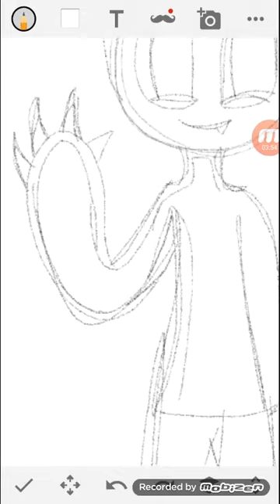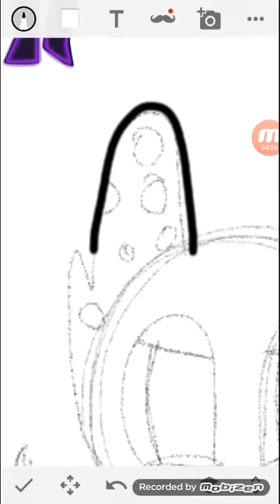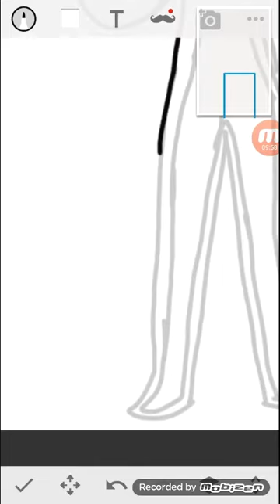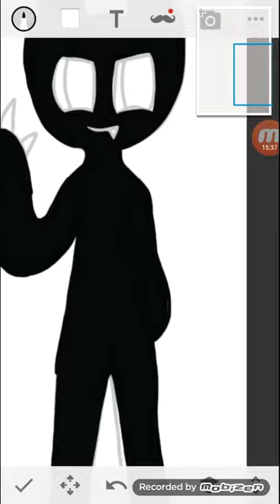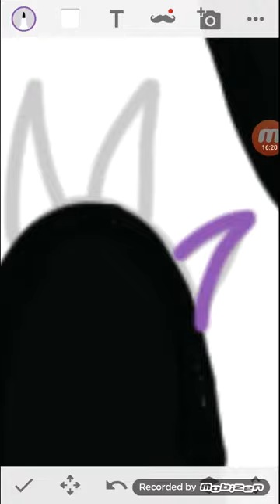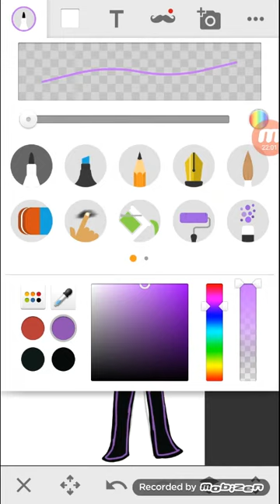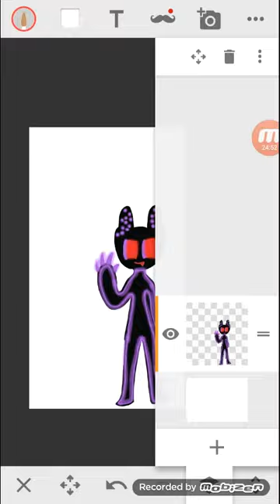follower fanart - Foxy the Pirate Fox Gaming and more!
songs:
cosmic- jordan schor